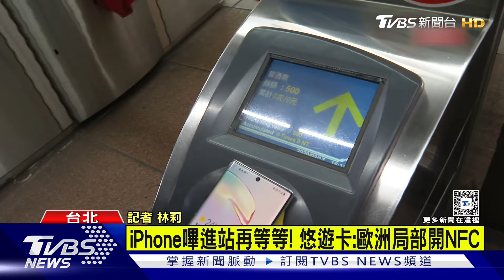iPhone嗶進站再等等! 悠遊卡:歐洲局部開NFC｜TVBS新聞